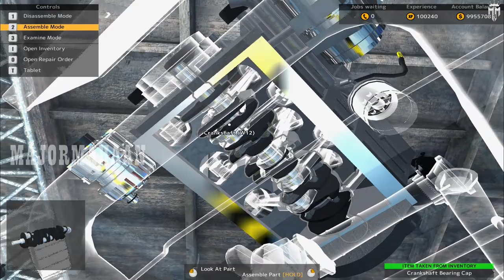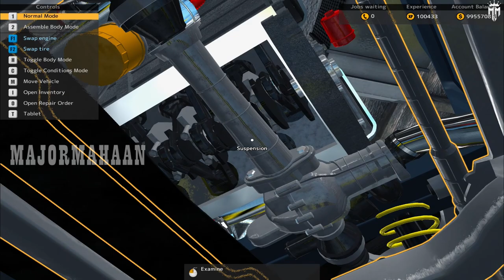TEMPEST MAGNUM AWD W12 CAR MECHANIC SIMULATOR EPISODE 39@MAJORMAHAANYT